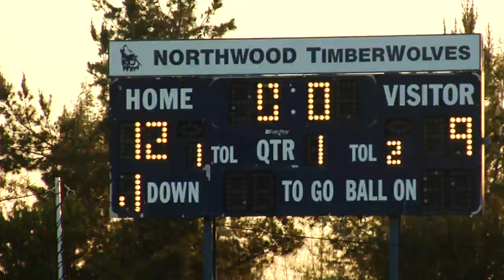Northwood Boys Lacrosse - Start of the Season Edit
shots from the first two lacrosse games plus interviews from the crowd
NTV air date 3/11/2011
Shot/Edited by Kyle Herman
Interviews by Tatiana Sarkhosh